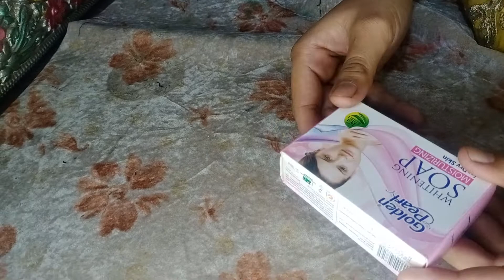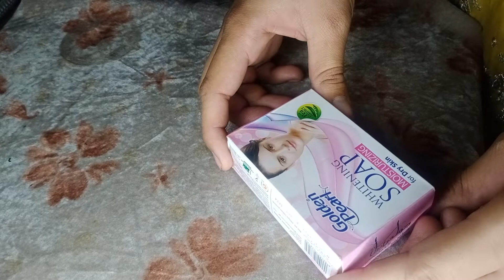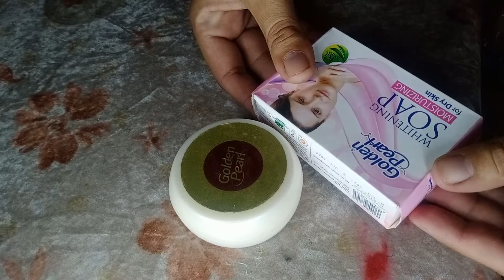Golden Pearl Beauty Cream Uses, 2022